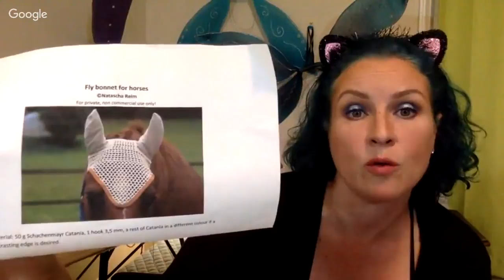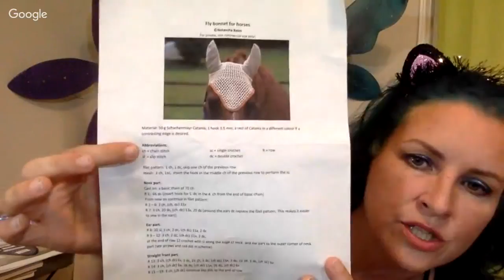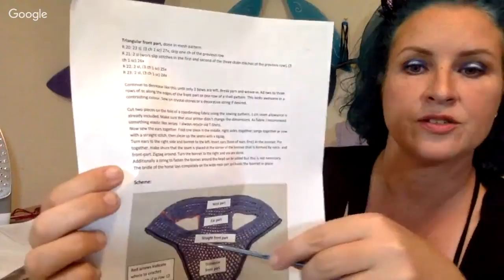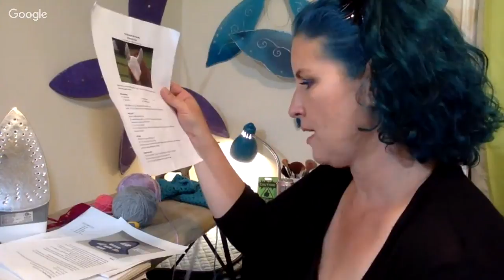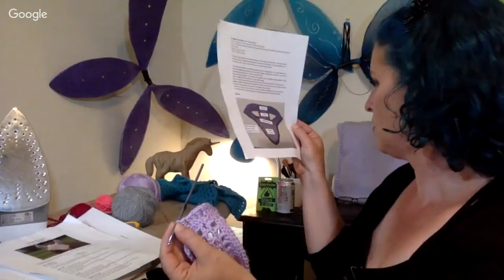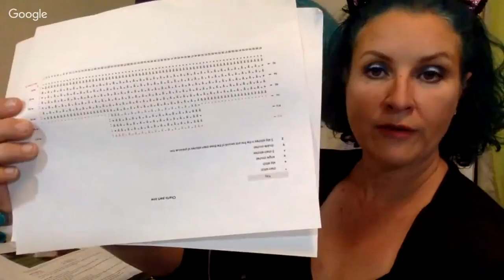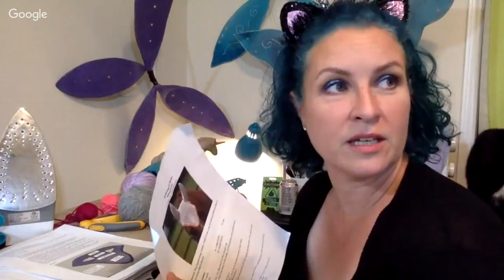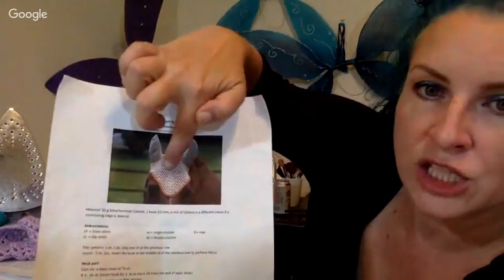Crochet Horse Ear Bonnets! | Crafting Livestream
Make horse ear bonnets with me!  Tonight I'll be crocheting and sharing my progress on learning how to make horse ear bonnets!

This is a new thing for me, so join the chat because I will probably need help.  If you are a veteran crochet artist, come laugh at my newbie mistakes, and if you are a n00b like me, come learn with me!

You'll need some yarn and a crochet hook if you want to attempt this...

OR

You can just grab whatever work in progress you've got happening: painting, drawing, sewing, knitting -- let's get crafty and make stuff!

If you're a beginner, and you need a tutorial on the basics, check out this live stream